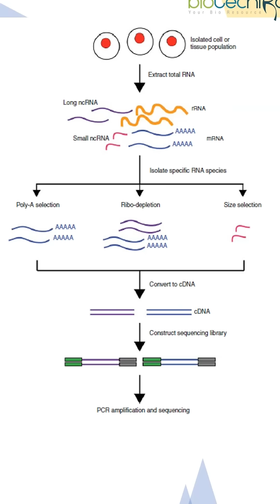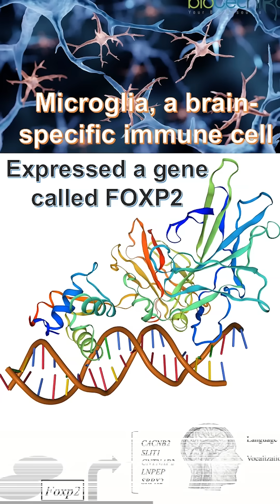What makes the human brain different ? Inside the Genius of the Human Brain